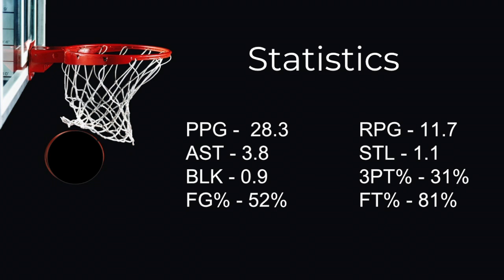Duane Johnson Black Star Mersch Luxembourg Highlights 2017-2018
28.3 PPG, 11.7 RPG, 3.8 AST
6'7 athletic wing, can play the 1-4.